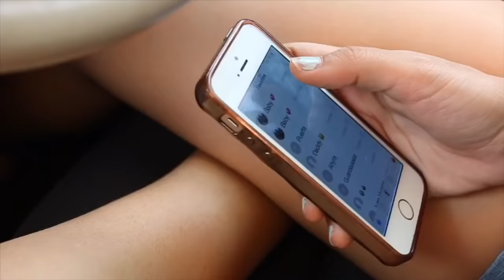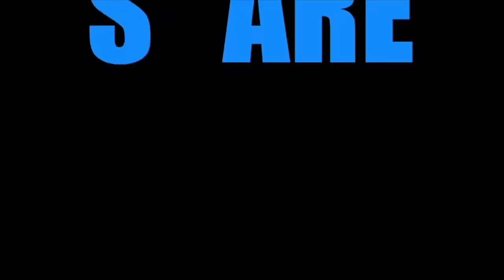Daniel El Tavieso - Cuando Tienes Que Cerrar La Sombrilla Antes De Meterte Al Carro.